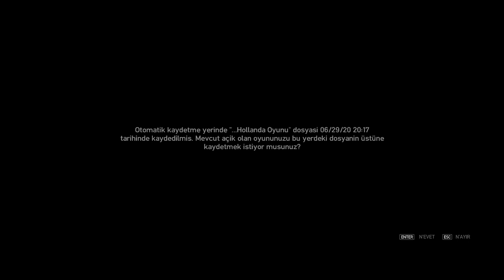GTA 4 Bölüm #12 KOL BOZUK (Türkçe)